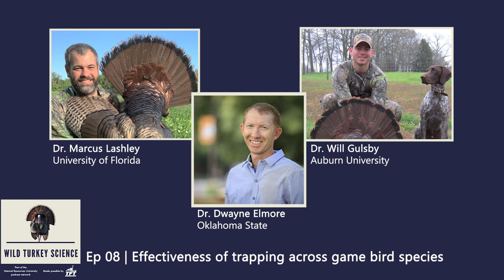Effectiveness of trapping across game bird species | Ep 08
With limited research on wild turkey predator trapping, Marcus and Will turn to Dr. Dwayne Elmore for his professional and personal experience with predator trapping across various game bird species. Join as they pull and apply concepts from the available body of literature to help us further understand predator control for wild turkeys.

Resources from the episode:

Ellis‐Felege, Susan N., et al. "Predator reduction results in compensatory shifts in losses of avian ground nests." Journal of Applied Ecology 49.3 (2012): 661-669

Messmer, Terry A., et al. "United States public attitudes regarding predators and their management to enhance avian recruitment." Wildlife Society Bulletin (1999): 75-85

Sanders, Heather Nicole. Impacts of invasive wild pigs on wild turkey reproductive success. Diss. Texas A&M University-Kingsville, 2017

Cooper, Susan M., and Tim F. Ginnett. "Potential effects of supplemental feeding of deer on nest predation." Wildlife Society Bulletin (2000): 660-666

Huang, Miranda HJ, et al. "Identifying Aflatoxin Exposure Risk from Supplemental Feeding of Deer." The Journal of Wildlife Diseases 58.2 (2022): 384-388

Dale, Leah L., Timothy J. O'Connell, and Dwayne Elmore. Aflatoxins in wildlife feed: Know how to protect wildlife. Oklahoma Cooperative Extension Service, 2015

Dr. Marcus Lashley (DrDisturbance)

Dr. Will Gulsby (dr_will_gulsby)

This podcast is made possible by Turkeys for Tomorrow, a grassroots organization dedicated to the wild turkey. To learn more about TFT, go to turkeysfortomorrow.org.

Produced & edited by Charlotte Nowak